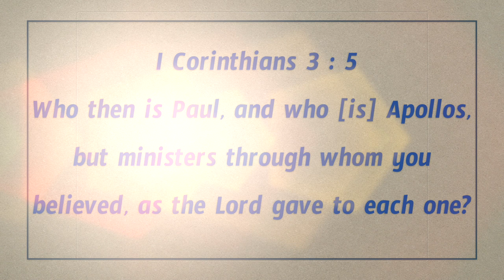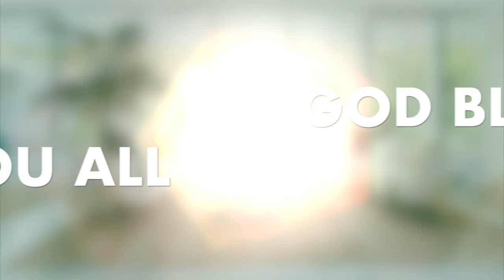Daily Bible Message | Today's promise 02.09.2019